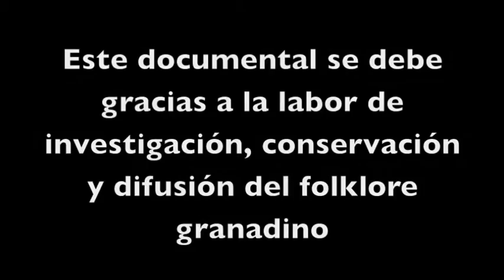Coros y Danzas Granada. Documental Traje Altiplano Granadino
Documental realizado por la Asociación de Coros y Danzas de Granada sobre la importancia del Traje del Altiplano Granadino para este grupo, con motivo de la celebración de su 65º Aniversario.